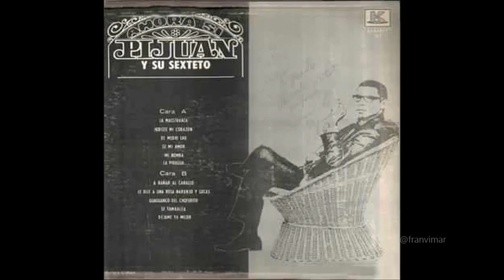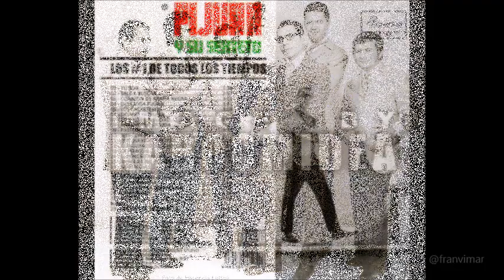Pijuán y su Sexteto - La Cucaracha - Video por Franklin Villanueva Martínez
Video por Franklin Villanueva Martínez - @franvimar

José Juan Piñero González - El Sexteto de Pijuán fue una agrupación a la cual se le recuerda con un emotivo significado en países como Colombia, Venezuela, Panamá, Perú y la isla de Curazao; muchos de sus álbumes fueron éxitos rotundos en los baile de la Feria de Cali y los Carnavales de Barranquilla, Caracas y Panamá. La radio de Latinoamérica muy al tanto de la ebullición musical de los años '70s, no tardó en descubrir en Pijuán y su sexteto, una propuesta para escucharla con mucho detenimiento y al final, disfrutarla. En efecto, toda una generación bailó sus boogaloo, sus shing – a- ling y su salsa sabrosa.  Le escuchamos éxitos tan inolvidable como “Descarga de Pijuán”, “Que bueno el Boogaloo”,  “Shake it, don’t break it”, “A bañar el Caballo”, “Macondo”, “La Piragua”, “La Maestranza”, “La Danza del Choferito” y muchos otros.

Para lograr el contacto con el maestro Pedro Juan Piñero, tuvimos la suerte de contar con el aval del amigo Jaime Jaramillo, quien nos envió para mediados del año 2003 su teléfono, con estos números ya convertidos en claves, se nos facilitó acceder hasta su residencia, dónde Ian y quien esto escribe, logramos entrevistarlo durante toda una mañana.  En el señor Pijuán encontramos una persona —que aún a su edad—, le fluyen muchas ideas y propuestas a la vez. Es incansable, cuando habla y termina una idea, uno tiene enfrente otra, y a la vez otra más, por lo que logra convertirse en una persona entretenida. “Así ha sido mi vida, ya a mis 18 años  fundé una agrupación musical con varios de mis compañeros de estudios”, nos refirió Pijuán; luego ingresó en el cuarteto del maestro Humberto Morales, posteriormente funda su sexteto, luego participa en la creación del primer programa de televisión en Puerto Rico dedicado a la salsa: "La Factoría de La Salsa", participó en la creación de la agrupación Melón All Stars, y el sello del mismo nombre.  Poco a poco se acercó al estrés, entonces le sobrevino una parálisis facial, sus proyectos se detienen momentáneamente y una operación a corazón abierto lo envía al descanso, pero poco cambió su vida. Ya repuesto notó que aún le quedaba algo de huracanado, entonces, fundó un programa radial dedicado a llenar corazones vacíos ó a buscar parejas y actualmente tiene un espacio en la televisión dedicado a la bohemia. Con todo éste  inmenso personaje y el mundo que creo a través de toda su vida,  dialogamos y  aquí amigo lector, está su historia.

Por otro lado, la mayor parte de esta entrevista se realizó en el mes de julio de 2003 en el apartamento del Sr. Pijuán en Hato Rey, Puerto Rico; posteriormente Herencia Latina lo visitó nuevamente el 19 de noviembre de 2006 en su espacio radial “Radio Club de los Corazones Solitarios”, —el cual se trasmite todos los domingos por Radio Isla—, para obtener sus impresiones con respecto a la muerte del destacado ex-miembro de su sexteto el Sr. Jesús Caunedo, además, para indagar sobre su tangencial relación comercial con el Sr. Al Santiago.  La primera versión de la entrevista se publicó en el desaparecido portal  Oasis Salsero, nuestra primera casa.

Miembros fundadores de Herencia Latina